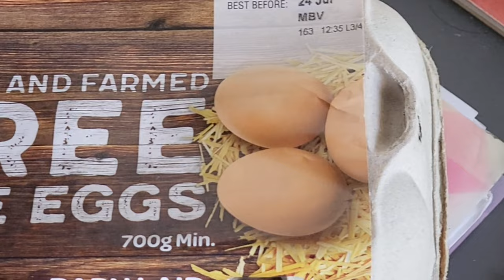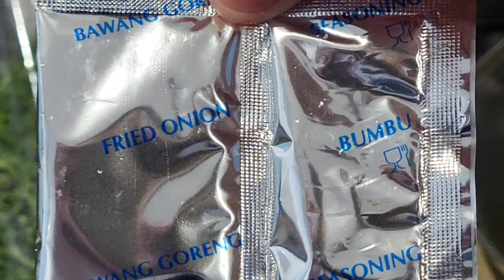Isaac Trial and Error 60.0: Kale & Egg Mie Goreng 馮場作試當真60.0:羽衣甘藍煎蛋印尼撈麵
Kale & Egg Mie Goreng
AUD 3.4 (correct to the nearest 0.05)

Supermarket: Coles Epping
Address: 53/57 Rawson St, Epping NSW 2121

- In the midst of COVID-19 in 2022 (Recent video: 毒/獨L旅行15.0之抗疫之旅7.0之阿德萊德2次遊精華 Yolo solo trip 15.0 x In the midst of COVID-19, I travel 7.0 x Adelaide 2.0 Highlight

- Instagram: fungisaac, fungisaac622, isaaceatanddrink, isaac__travel